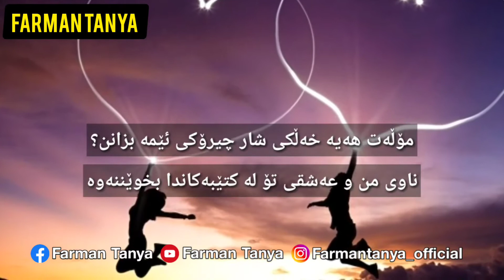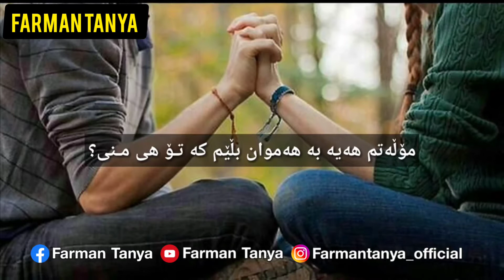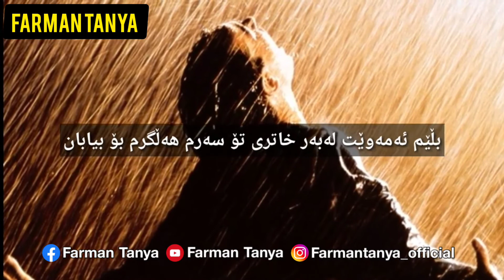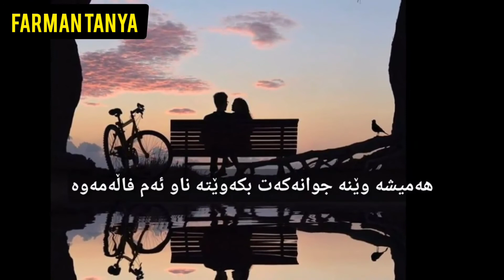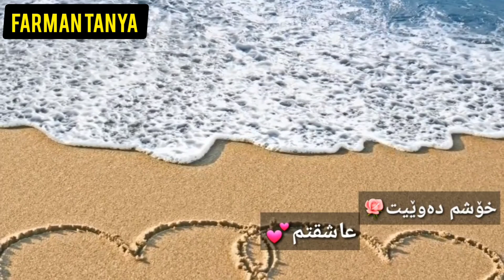Maryam Heydarzadeh Ejazeh Hast || مريم حیدر زاده اجازه هست - مۆڵەت هەیە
تكایه‌ سه‌بسكرایبی كه‌ناله‌كه‌ بكه‌
گه‌ر بابه‌ته‌كانت به‌دڵه‌ لایك و شه‌یر له‌ بیرمه‌كه‌
سوپاس بۆ سه‌یركردنی بابه‌ته‌كانم